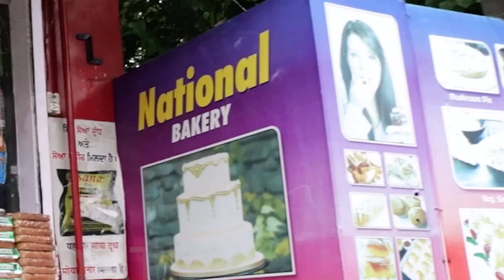ANITA SOM PARKASH ਵਲੋਂ ਕੀਤੀ ਗਈ ਪ੍ਰੈਸ ਵਾਰਤਾ,, ਹੁਸ਼ਿਆਰਪੁਰ ਵਾਸੀਆਂ ਦਾ ਕੀਤਾ ਧੰਨਵਾਦ | GBC UPDATE